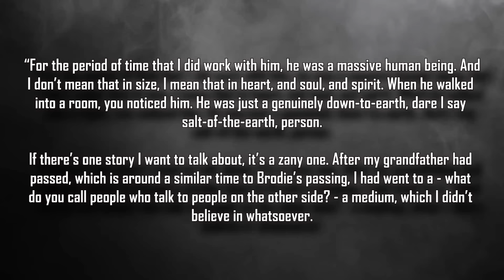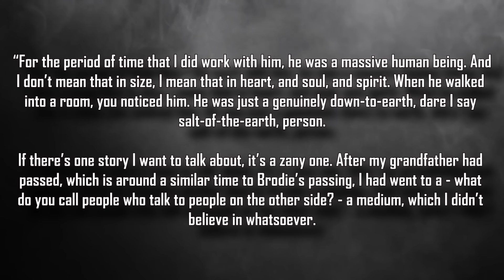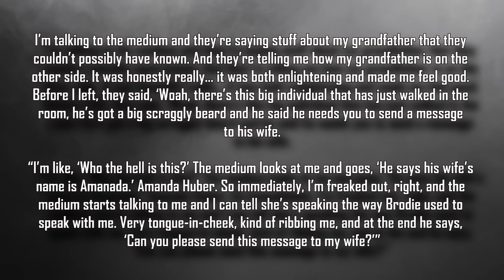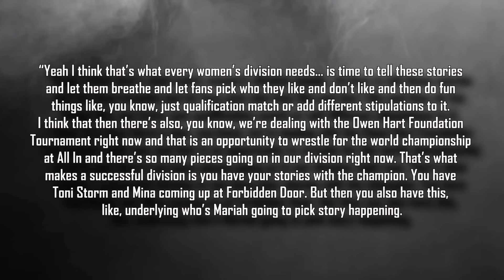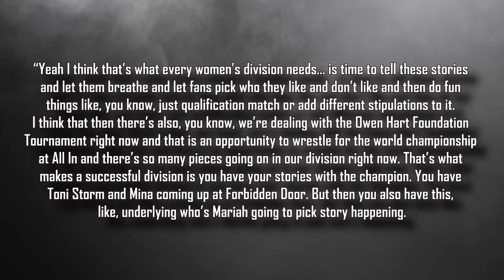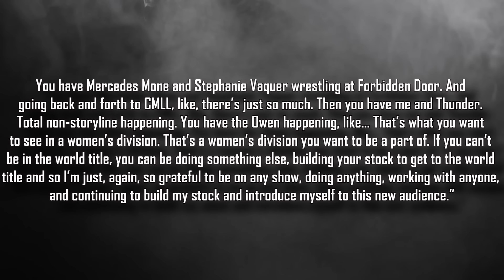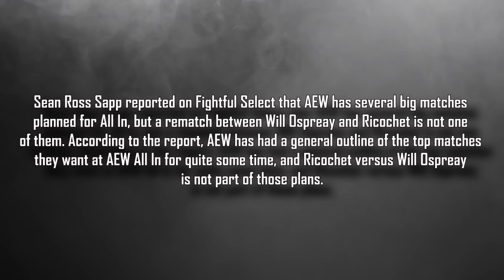Federal Agents After John Laurinaitis...CM Punk Update...Star Joins Wrestling Promotion...Liv Morgan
Intro 0:00
Liv Morgan throws first pitch at Red Sox game 0:25
MJF pays tribute to Brodie Lee 1:35
WWE stars receive gift after MSG debut 3:30
Deonna Purrazzo on storytelling in women’s wrestling 4:32
Belief that feds will find dirt on Vince McMahon 6:08
Dijak debuts for non-WWE promotion 6:45
CM Punk’s WWE return status 9:50
AEW not considering anticipated match for Ricochet 10:15